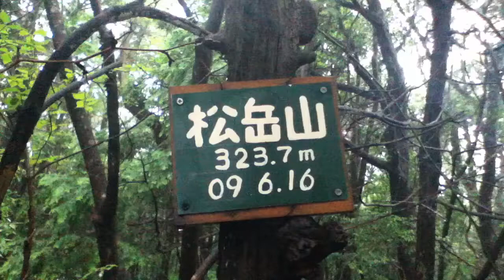山口県山陽小野田市 松岳山山頂 2012/07/14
山口県山陽小野田市の松岳山山頂の景色です。